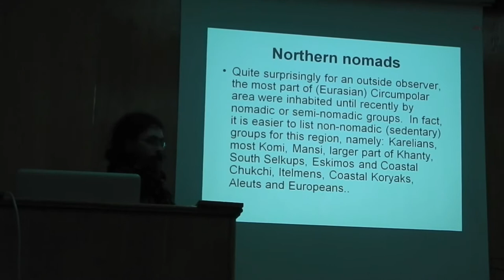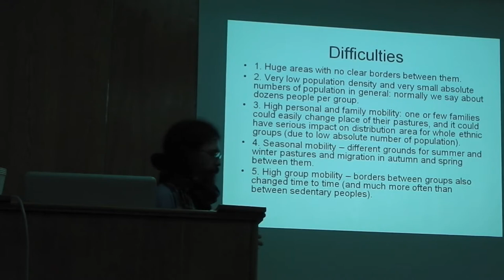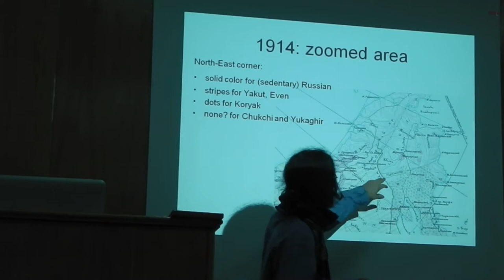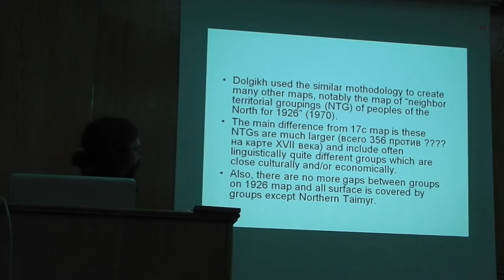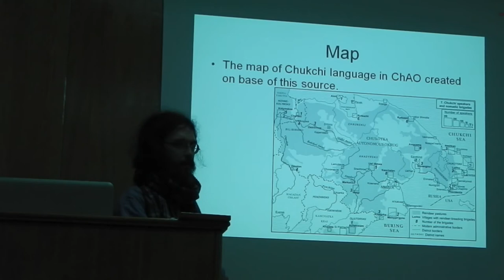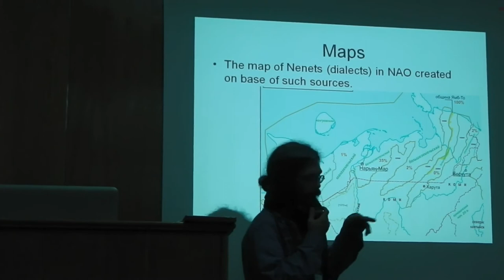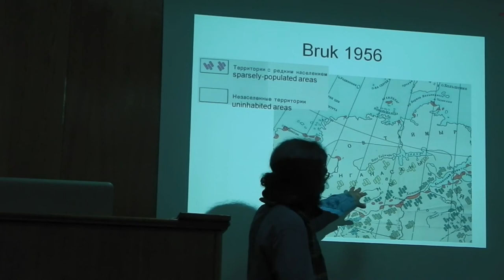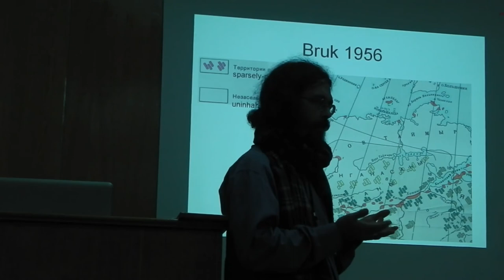Yuri Koryakov. Mapping circumpolar languages